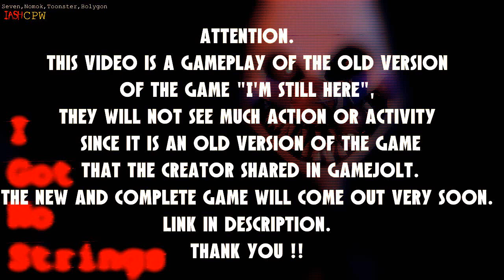I AM STILL HERE C.P.W / Old Version / Gameplay 2017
Hola Gente ❤
Compártelo.
SÍGUEME:
Espero te haya entretenido el Vídeo.